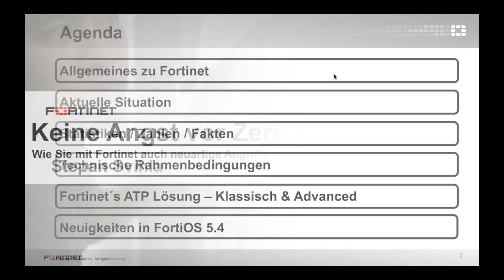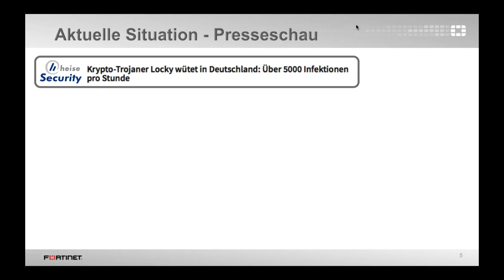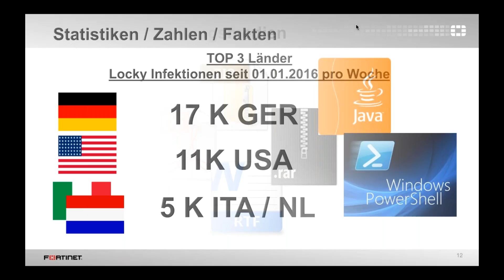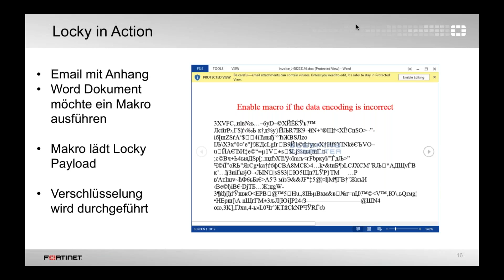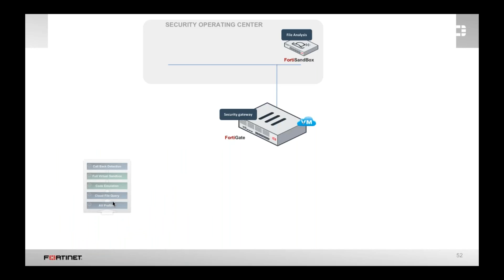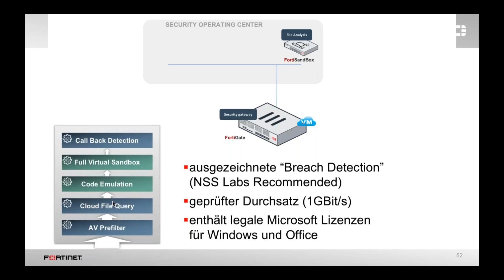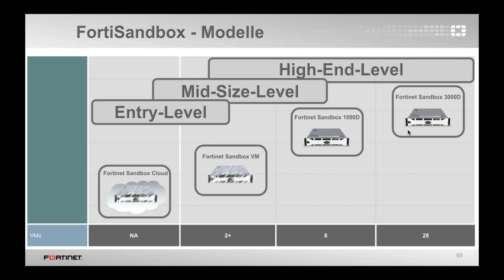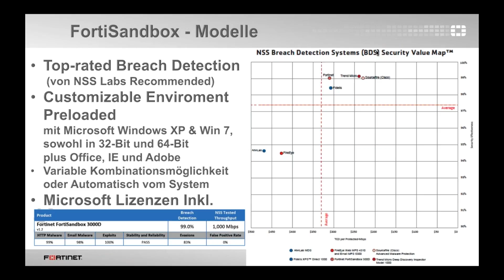DANES Webinar - Fortinet - Keine Angst vor Zero Day Attacks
Wie Sie mit Fortinet auch neuartige Angriffe auf Ihre IT abwehren
Referent: Stepan Svihla, Fortinet
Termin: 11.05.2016